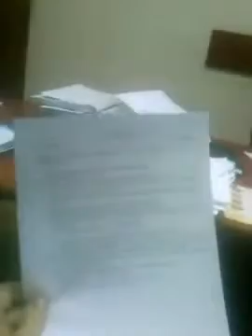Прокуратура РМЭ на страже покоя УСТОЙЧИВОГО ПРЕСТУПНОГО СООБЩЕСТВА от НАРОДА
Судьи РМЭ состоят в УСТОЙЧИВОМ ПРЕСТУПНОМ СООБЩЕСТВЕ.Судьи РМЭ руководят и контролируют преступления целом в Республике.Автор видео Юрий Петров ссылка Дополнительное объективное доказательство тому, что Прокуратура РМЭ воспитывает ПРЕСТУПНИКОВ. Преступление Горномарийского межрайонного прокурора КузьминаР.Н.ссылке Прокурора ШапкинаЕ.В. ссылка который причастен к преступлениям не проводят проверок,не судят,а повышают в должности и в звании.ПрокуратуреРМЭ приоритет не честным и справедливым, а ПРЕСТУПНИКАМ.ПрокуратураРМЭ со стадии стажировки поощряют ПРЕСТУПЛЕНИЕ ссылка В РМЭ функционирует устойчивое организованное преступное сообщество доказательства приведены в ссылке Не по ЗАКОНУ,а по указанию в виде письма Государственного секретаря РМЭ Н.Н.Гаврилова от 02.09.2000г.№015/41-И-1581 глава администрации Павлов Н.Н.за деньги в 30 000 рублей выдавал квартиры жителям, у которых не было законных оснований:Люнькину Владиславу Ниловичу, Егошину Федору Вячеславовичу.С активным участием главы г.Козьмодемьянска Торопова В.В.,бывшего прокурора РМЭ Михопаркина, незаконно завладела квартирой бывший Горномарийский межрайонный прокурор Молчанова Н.Н.(г.Козьмодемьянск,2 м-н,д.33,кв.7). 29 июля 2006 году зам.Горномарийского межрайонного прокурора Львов Геннадий Михайлович совершил преступление(ст.264УК РФ), совершив ДТП.Все преступления УКРЫЛИ.Пред.ВС РМЭ ДавыдовА.С.,пред.ГРС МалышевИ.М.,мир.судья МиловидоваФ.Г.,ТолстовС.В.(бывш.ГМП, а ныне адвокат)-родственники и они,рассматривают,принимают себе угодные судебные решения, совершая преступление предусмотренной главой 31 УК РФ.УД№178016 ссылке УД№142492 ссылке покушение на убийство всей семьи в рамках УД№178984 объективные доказательства существования устойчивого преступного сообществаРМЭ.ч.1ст.15КонституцииРФ-КонституцияРФимеет высшую юридическую силу,прямое действие и применяется на всей территорииРФ.ч.3ст.15КонституцииРФ-законы подлежат официальному опубликованию.Неопубликованные законы не применяются.Любые НПА,затрагивающие права,свободы и обязанности человека и гражданина,не могут применяться,если они не опубликованы официально для всеобщего сведения.Виртуальный не опубликованный НПАнароду законом не является.ч.2ст.45КонституцииРФгарантирует каждому защищать свои права и свободы всеми способами,не запрещенными законом.Фиксация с помощью аудио-видео-записью является законным способом защиты своих прав и свобод.Заперт в реализации гарантированных вышеуказанных прав должностных лиц подпадает под ст.ст.285,286,293УКРФ.